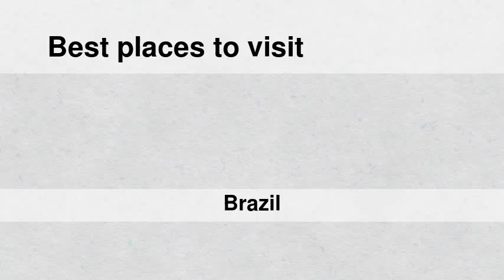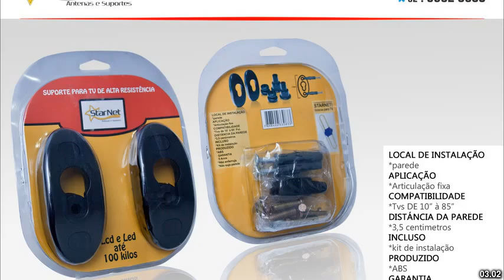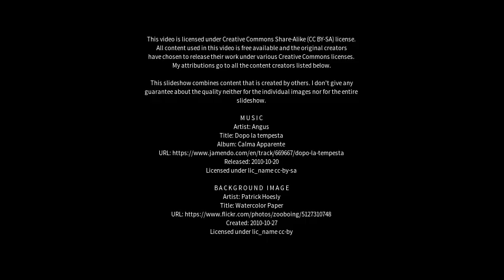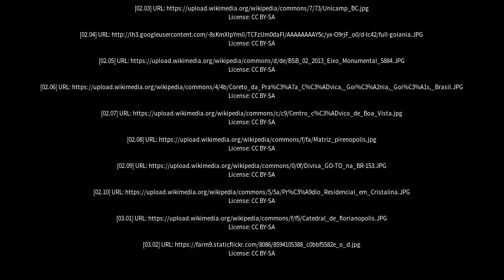Best places to visit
Best places to visit - Goiânia (Brazil) Best places to visit - Slideshows from all over the world - City trips, nature pictures, etc.